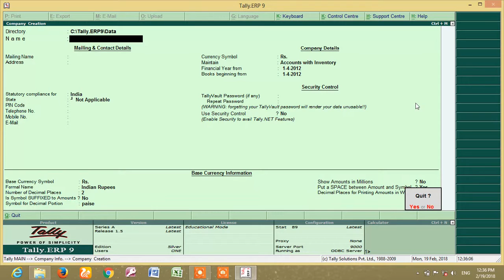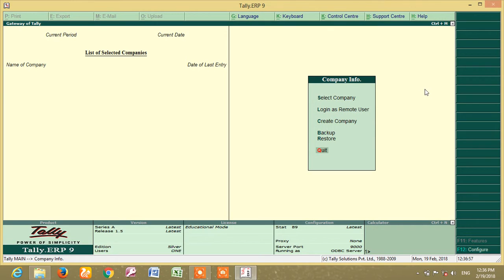Company Alteration In TallyERP9 Part-2